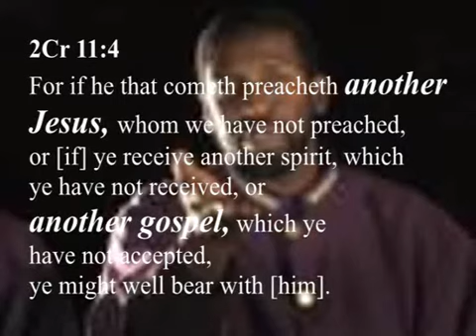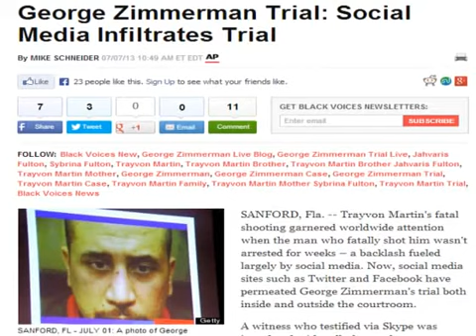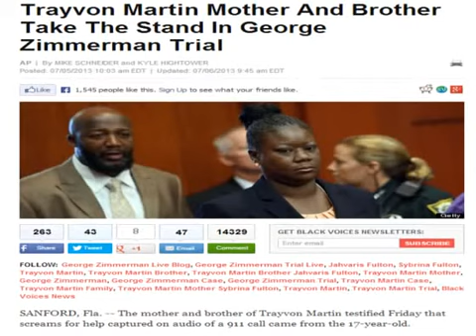PART 1. NAUGHTY NATE REPROVED AND REBUKED.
NAUGHTY NATE REPROVED AND REBUKED.